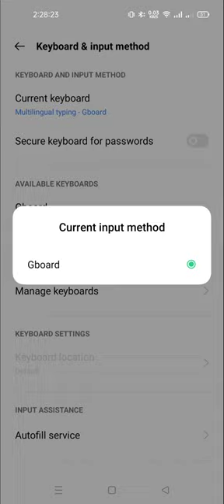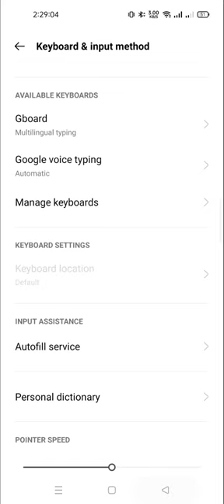how to change google voice typing to keyboard in android | how to enable android google keyboard